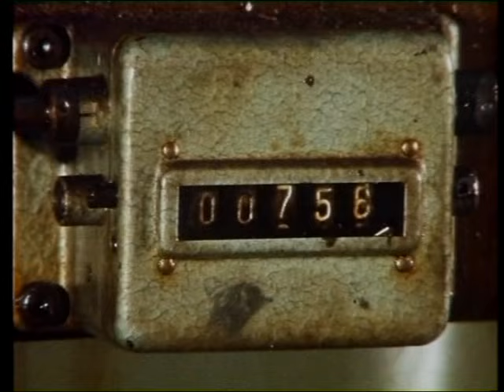Bonnie St Clair & Unit Gloria - Clap your hands and stamp your feet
Titelsong van een verzamel-cd over Nederlandse Glamrock in de jaren 70, ofwel NederGlam.
Met Bonnie St. Clair in een glansrol.